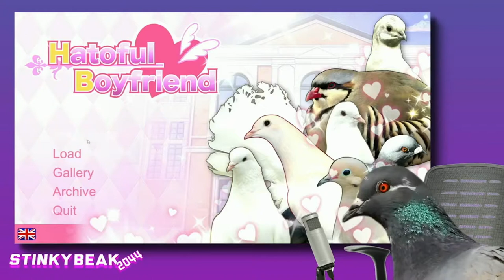PS+ Free PSVita Games for September Review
I look at the 2 free games on Playstation Plus for PSVita for September. They are: Hatoful Boyfriend and We Are Doomed.
Video for the PS+ PS4 and PS3 games have been uploaded.